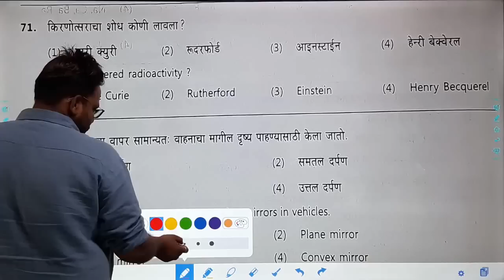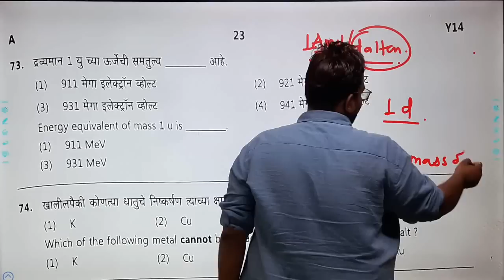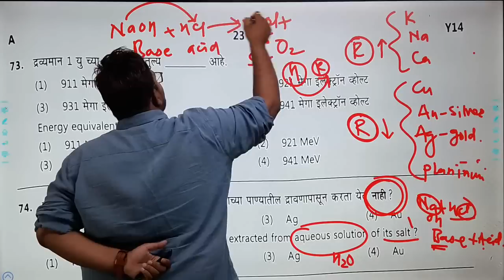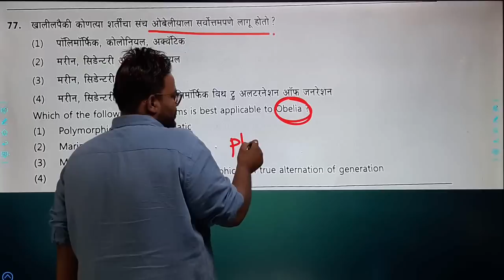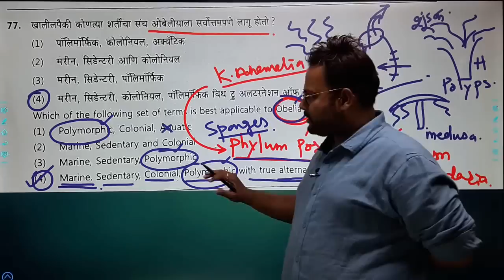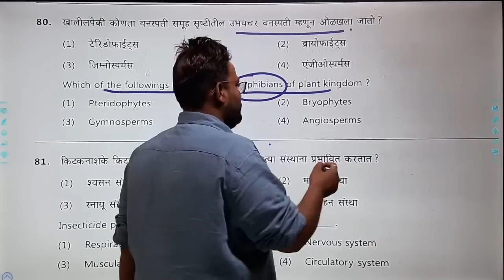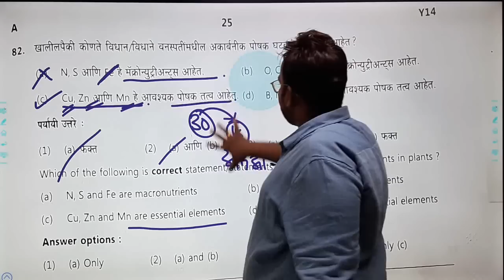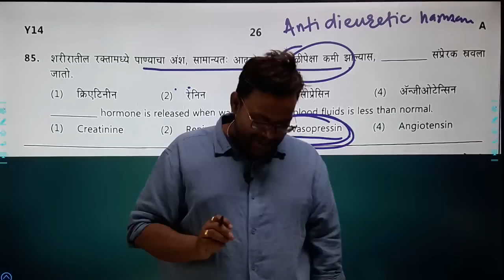संयुक्त पूर्व परीक्षा गट क - विज्ञान स्पष्टीकरण by सागर सर | combine Group C science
Org code-PIKRT
VIDARBH knowledge express ( NEW youtube channel link👇 )